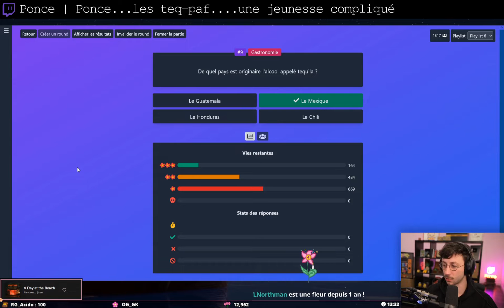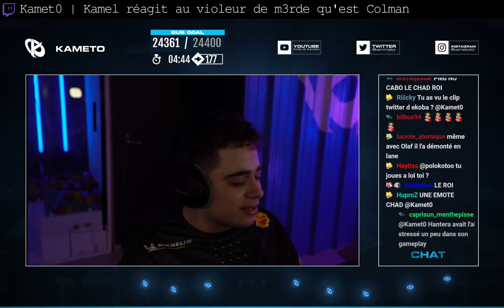Meilleurs Clips de Twitch #117 ( mistermv, Ponce... )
00:00 aminematue | Mon pied brule
00:26 Sardoche | "invisible"
00:54 mistermv | Mais vous sortez d'où ?
01:20 Sir_Thomas_ | sans regarder
01:47 mistermv | MV tu penses quoi des Tainteds ?
02:15 Berlu | Kidd et son tact légendaire
02:52 Sardoche | POG
03:07 otplol_ | 0 originalité
03:12 Sardoche
03:49 Sir_Thomas_ | voila
04:17 mistermv | :o mv POG
04:43 Ponce | Ponce...les teq-paf. une jeunesse compliqué
05:13 ScokSC2 | rip le frere
05:28 aminematue | LA CHUTE MDRRRR
05:43 Solary | ODIN LE POTI BLAGUEUR
06:21 Xari | F la souris
06:30 JLAmaru | blblblbllblblb
06:44 aypierre | OMG LEAK
07:05 chowh1 | Action insane
07:32 Kamet0 | Kamel réagit au violeur de m3rde qu'est Colman
07:48 DVM_Medja | Tema le tarpé
08:20 Berlu | Petite tache rouge
08:48 Shisheyu_Mayamoto | Shish bourré ultra instinct
08:56 ScokSC2 | coucou les flics!
09:10 DVM_Medja | j'ai mal au uczer mdr
09:38 Berlu | Americain ou pas ?